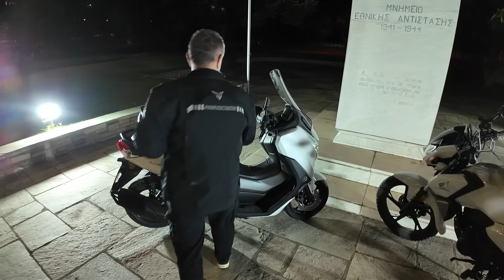θα πάω Γερμανία με N-MAX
τεχνική υποστήριξη μοτό:
YAMAHA Νούλας & HONDA Γκινοσάτης